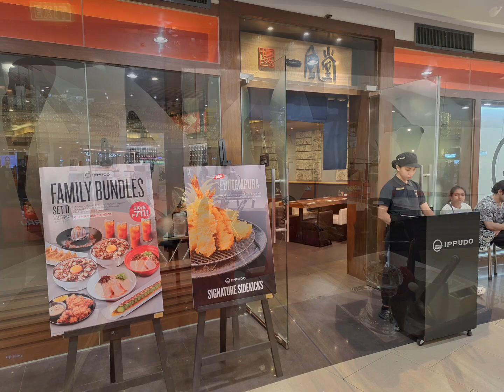Manila 2024 - Friday night - Dinner at Ippudo